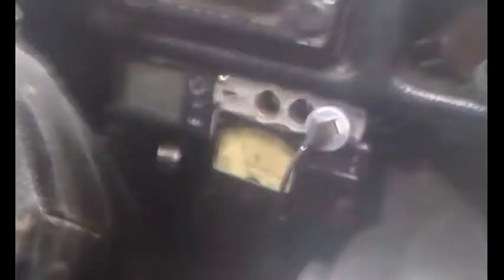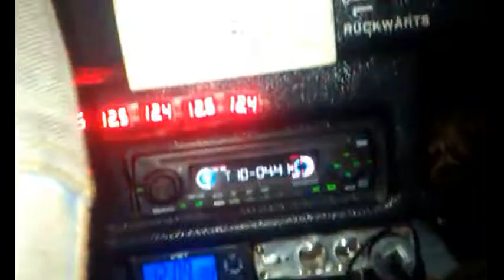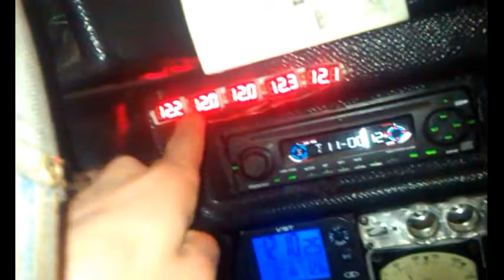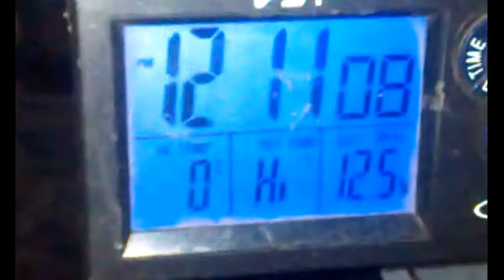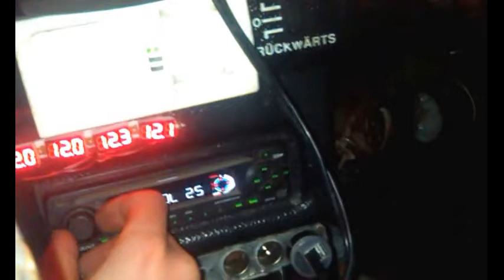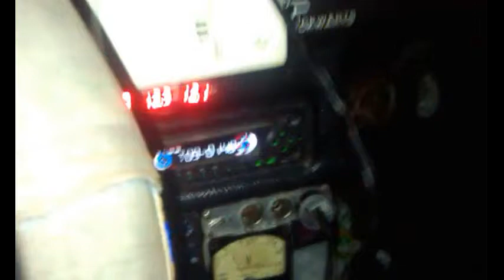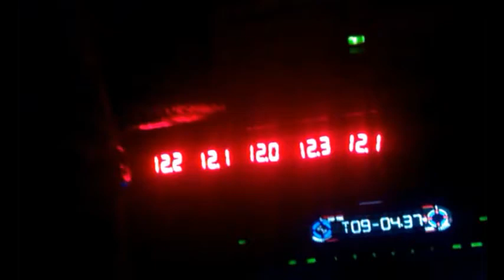зимний дополнительный электроподогрев ПУЛИ2Е.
венгерский пластиковый редкий электромобиль. в Украине 2шт!